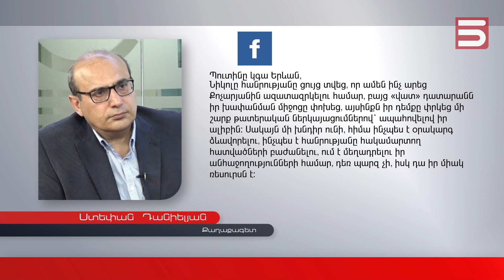Մեջբերումներ | Սեպտեմբերի 5